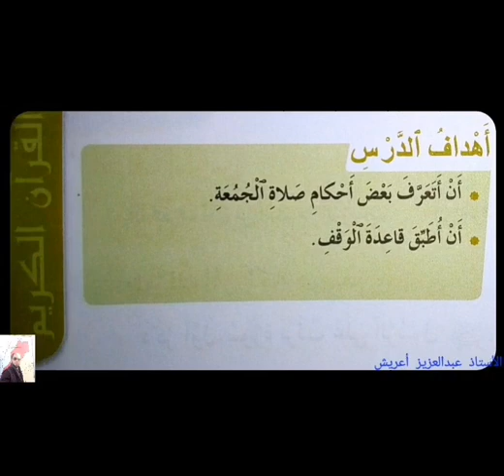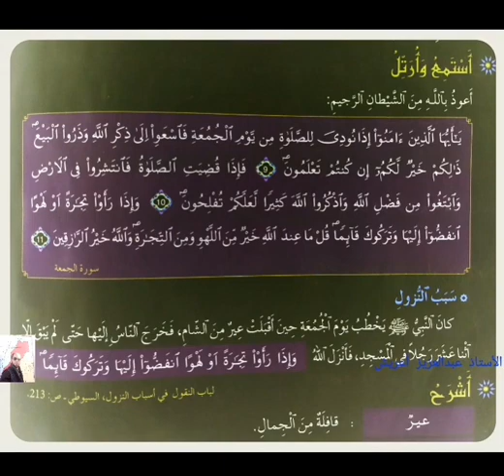سورة الجمعة رواية ورش،م.الرابع.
الوحدة السادسة الأسبوع 29_مرجع واحة التربية الإسلامية.